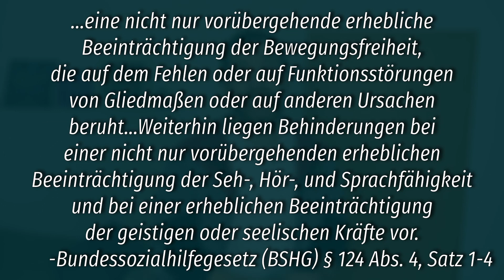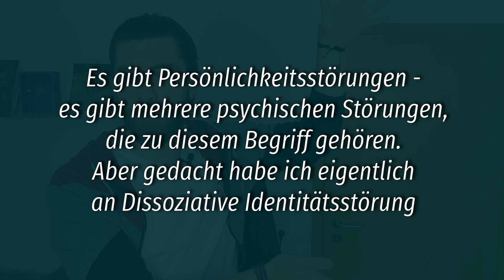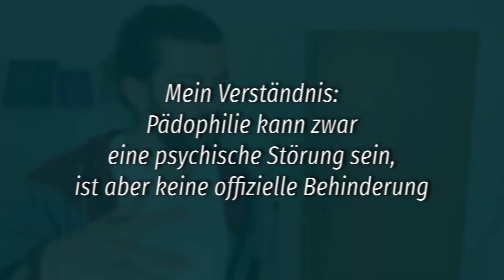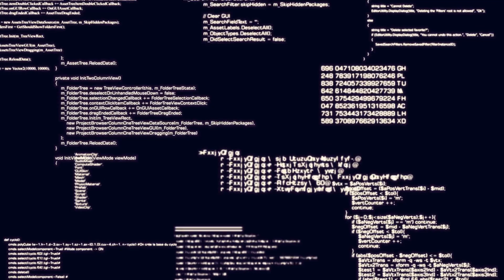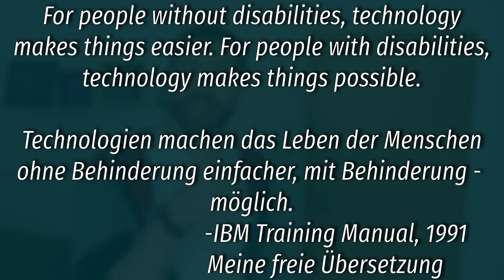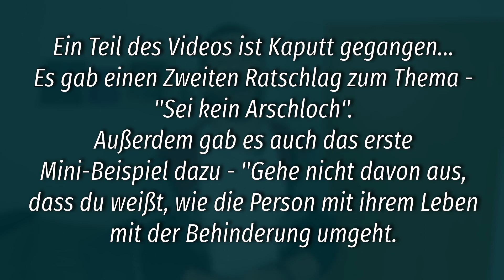Sind Menschen mit Behinderungen Untermenschen?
Ich hoffe, deine Antwort ist nein. Aber warum kümmern wir uns dann nicht um sie. Warum behandeln wir sie als Bürger zweiter Klasse und ignorieren ihre Probleme? Mehr Gedanken zum Thema im heutigen Video: Sind Menschen mit Behinderung Untermenschen?

Zeitmarken der Kapitel:
0:00 - Intro und allgemeine Informationen
1:30 - Definition
5:22 - Behinderung = Urteil
6:47 - Akzeptanz in der Gesellschaft
11:44 - Müssen Sie sich kümmern?
18:34 - Outro
Yury Experience ist ein Kanal, wo ich meine Erfahrung mit euch teile, die ich in verschiedenen Länder gesammelt habe. Außerdem diskutiere ich hier mit euch über Themen, die ich wichtig für Alltag halte.

Was ist mein Ziel? Ziemlich einfach. Ich will, dass so viele Menschen, wie möglich, ein bewusstes Leben führen.

P.S. Ich, bin stark daran interessiert, dass ihr eure Meinungen zu den verschiedenen Themen mit mir teilt. Da ich drei Kanäle in drei Sprachen habe, kann ich anhand deiner Meinung besser die Situation wiederspiegeln, wenn ich die Länder vergleiche. Bitte, bleib aber konstruktiv und respektvoll gegenüber meiner Meinung oder gegenüber der Meinungen der anderen, wenn sie von deiner sich unterscheiden.
Wenn es nicht anders erwähnt wurde, stammen alle Bilder und Videos, die für das aktuelle Video benutzt wurden, entweder von mir, oder aus der Seite Pixabay